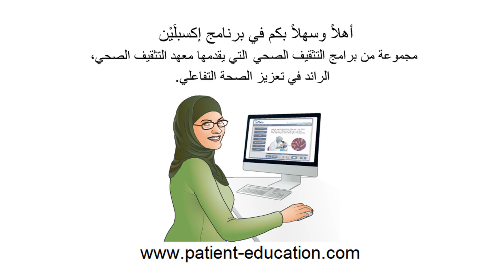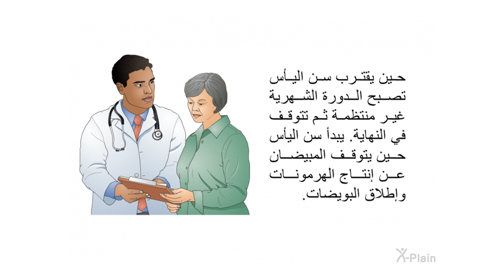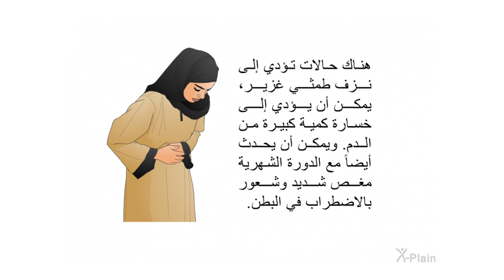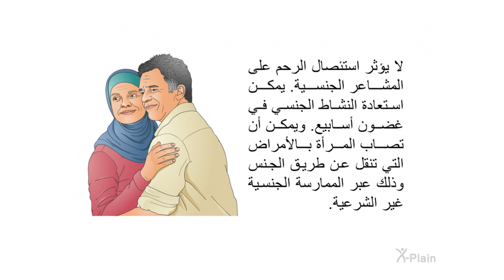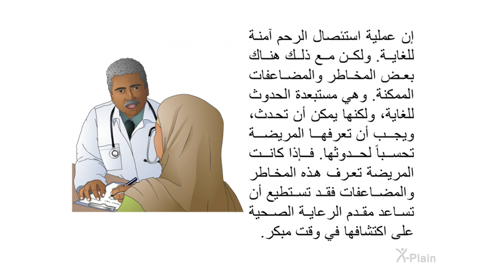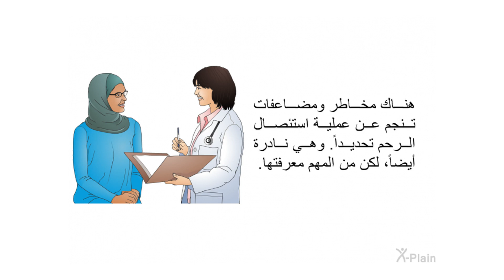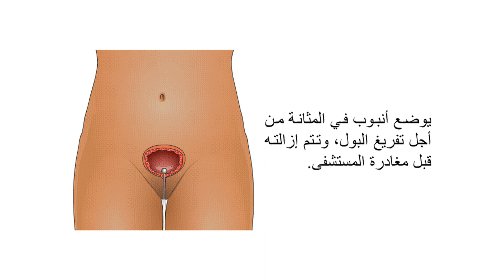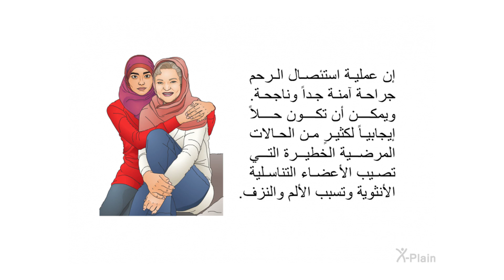استئصال الرحم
يشرحُ هذا البرنامجُ استئصال الرّحم. ويتضمنُ البرنامج الأقسام التالية: ما تشريح الجهاز التناسلي الأنثوي، وما أسباب الأعراض الشائعة التي تُعالج باستئصال الرّحم، وما العلاجات البديلة لاستئصال الرّحم، وما الذي يحدث أثناء العملية الجراحية، وما المخاطر والمضاعفات المرافقة لاستئصال الرّحم وما الذي يمكن توقعه بعد استئصال الرّحم.

:الأقسام
00:00 - البداية
00:43 - مقدمة
01:35 - التشريح
04:46 - الأعراض وأسبابها
07:20 - العلاجات البديلة
09:03 - الاجراء
11:19 - المخاطر والمضاعفات
15:41 - بعد العملية
19:08 - الخلاصة
19:40 - النهاية

og0101a2 Hysterectomy (Arabic)